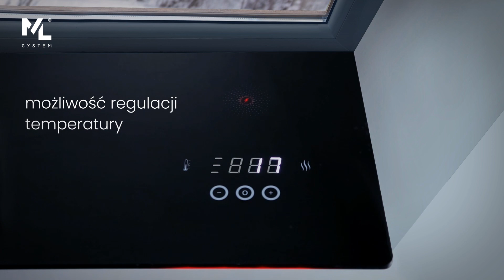S GLASS parapet grzewczy z funkcją ładowania indukcyjnego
S Glass - Parapet ML System – to innowatorski produkt posiadający funkcje grzania i ładowania indukcyjnego, a zarazem spełniający rolę wspomagania utrzymania prawidłowej cyrkulacji powietrza we wnętrzach.

Niezależnie od walorów użytkowych, parapet może podkreślać charakter danego pomieszczenia i pełnić rolę pewnego rodzaju ozdoby. Coraz częściej łączy się funkcję praktyczną z dekoracyjną.